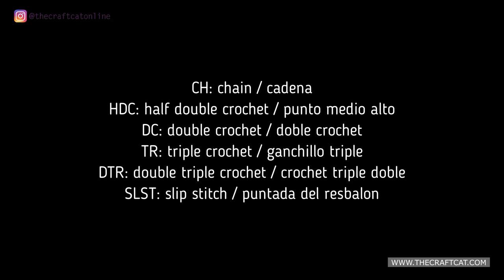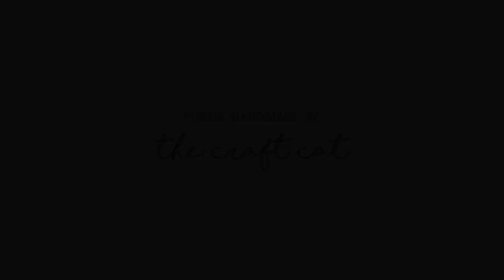DIY Tutorial ⭐ How To Crochet a FOUR POINTED Star? Easy Pattern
How To Crochet a did FOUR POINTED Star? Easy steps by steps tutorial, beginner-friendly. A quick and easy way to embellish your project that needs a finishing touch. Suitable for decoration or baby shower projects.
This is one of the elements that we will use in one of our coming tutorials.

Size : 8.5cm

🕘 TIMESTAMPS
0:00:06  Showing size (8.5cm)
0:00:14  Tools & Material
0:00:22  Crochet Abbreviations
0:00:30  Magic Ring
0:00:50  Round 1
0:03:05  Round 2
0:06:06  Round 3
0:11:52  Cutting ( Leave 10cm for secure ends )
0:12:03  Hide The Excess Yarn

This is a copyright-protected video. You may use this pattern for personal use, for example, you can make this for sell, as décor , as a gift, etc.